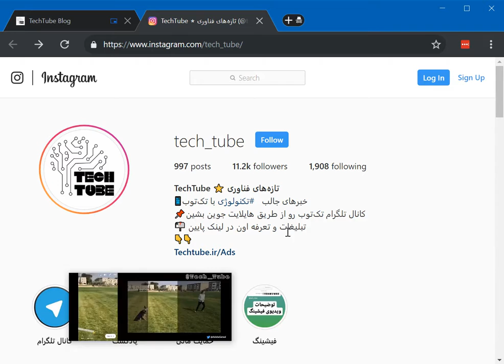Google Chrome 70 PIP demo